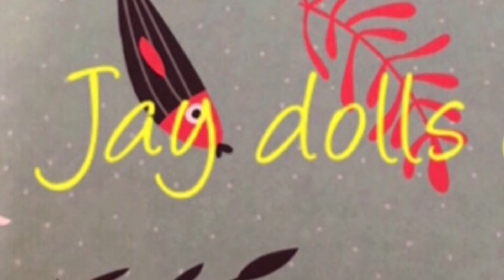Mia received a postcard from Jerica and Juliet 🥰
Today Mia received a lovely postcard from Jerica and Juliet - the postcard swap is organised by Lorraine do pop over to that channel if you’d like to join in 🥰